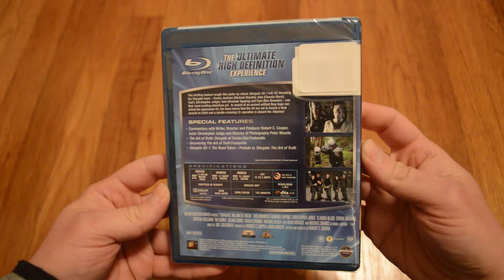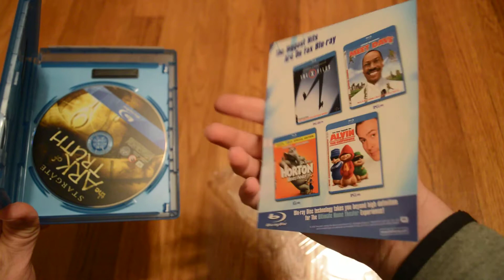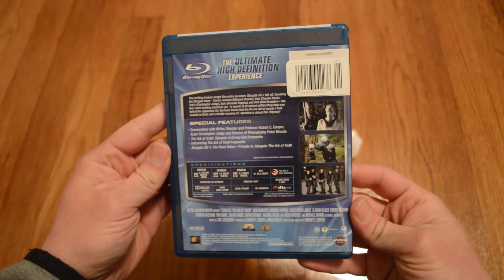Unboxing Stargate The Ark Of Truth Blu-Ray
One of the Stargate TV series movies. It's been a long time since I've watched this series.